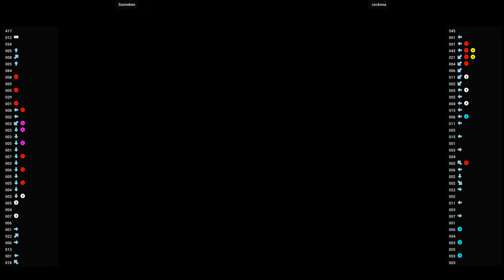Naomi Guilty Gear XX Reload 🕹 Sunneken VS cockona